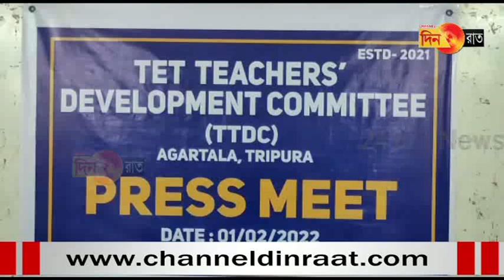সকল টেট শিক্ষকদের সাহায্য চেয়েছে টিটিডিসি